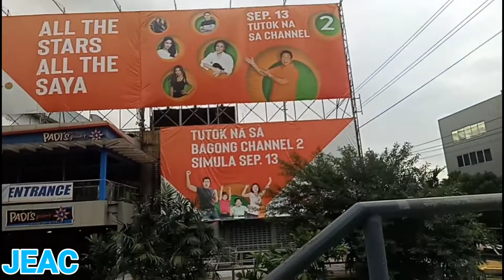STARMALL EDSA OVERPASS TO SM MEGAMALL